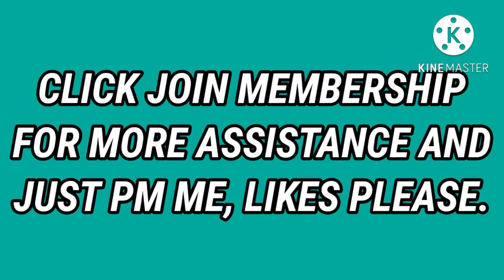BAIL:NAKA BAIL NA BAKIT MAYRON WARRANT?